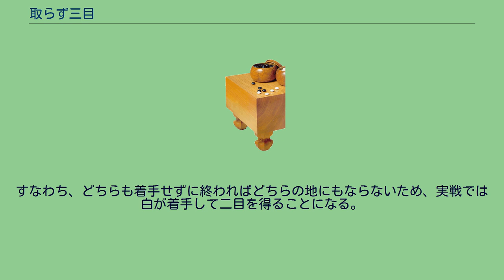取らず三目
隅_(囲碁)
取らず三目（とらずさんもく）は、囲碁用語で、下図のような形が代表的なもの。
現行の日本ルール（1989年制定の日本囲碁規約）では黒白共にセキ扱いとなる。
下図の場合、黒から打てば白地3目（場合によれば最大8目）になり、白から打てば白地2目（場合によれば1目）になる。
ただし、歴史的にはこの形の死活あるいは地を何目とするのかがルール上の問題とされてきた（「歴史」節を参照）。
また、本形について「先に取り上げた側が損をする」といった解説が散見されるが、それはあくまでも1949年制定の旧規約を基準とする理屈である。
黒から打てば白地3目になる。
黒1で黒のアゲハマは1個になる。
白2で白のアゲハマは5個になる。
黒5で黒のアゲハマは1個増えて2個になる。
結果として白のアゲハマが3個多くなり、白地3目になる。
なお、白にコウ材が多ければ、白地は最大8目になる。
黒5：コウダテ 白4とコウにする手があり、白6で白のアゲハマは1個増えて6個になり、盤面に3目の白地が残る。
このとき黒のアゲハマは1個なので、この隅の白地は8目になる。
黒にはコウダテによる他の箇所での得がはかれる。
逆に白から打てば白地2目になる。
白1で白のアゲハマは4個になる。
黒4で黒のアゲハマは3個になる。
白7で白のアゲハマは1個増えて5個になる。
結果として白のアゲハマが2個多くなり、白地2目になる。
なお、黒にコウ材が多ければ、黒6で7の左に打つ手があってさらに白地は1目減る。
嘉永年間に取らず三目の形が実戦にでき、本因坊秀和が裁決を依頼されて「取らず三目(打たず三目)がよかろう」と答えたと伝えられている 。
1949年の日本棋院囲碁規約の日本棋院判例で 取らず３目の形は、そのまま終局すれば白地を三目と計算する。
とされた。
1989年の日本囲碁規約では、死活確認例で 黒の四子、白の一子はともに「活き石」で、第八条により「セキ石」。
とされた。
すなわち、どちらも着手せずに終わればどちらの地にもならないため、実戦では白が着手して二目を得ることになる。